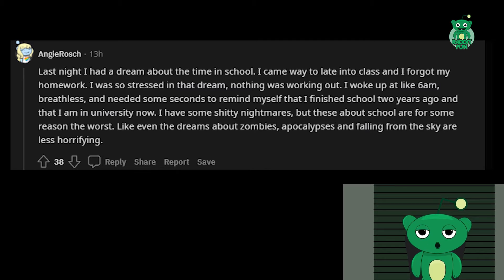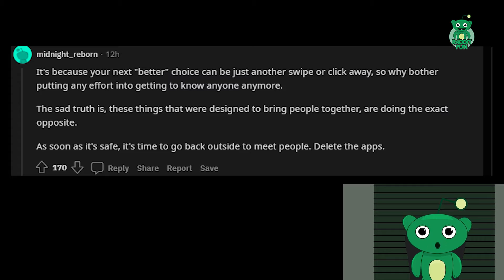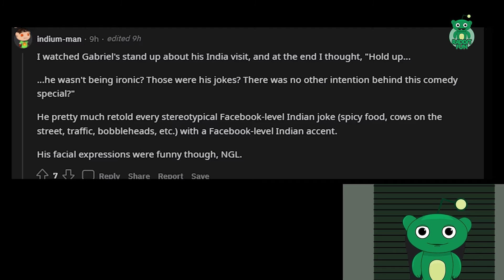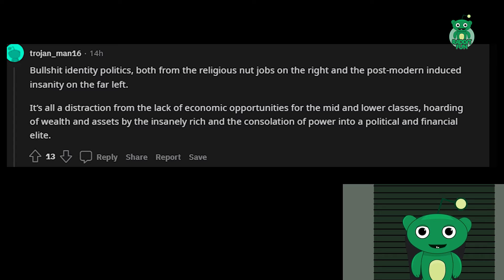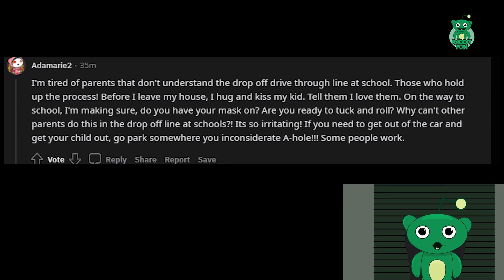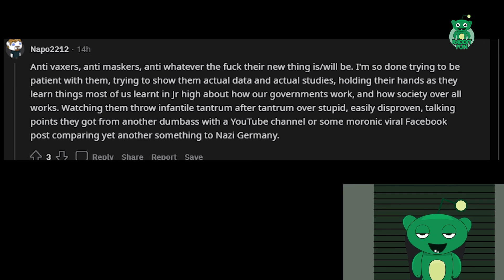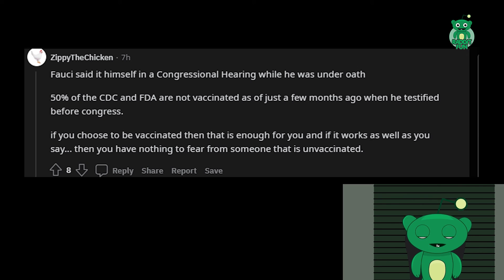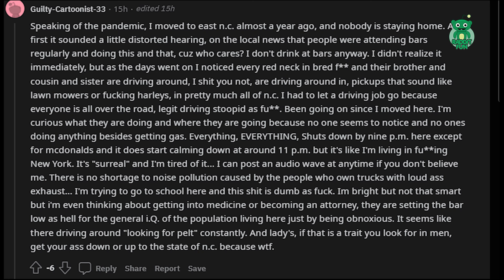What are you 100% tired of ?